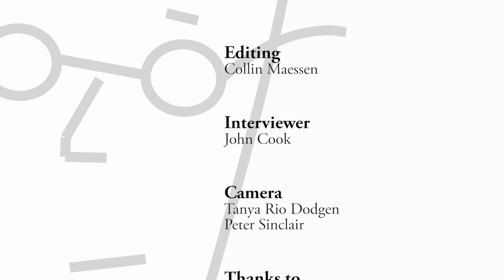Michael Mann - Attacks On The Global Warming Consensus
Dr. Michael E. Mann is an American climatologist and geophysicist, currently director of the Earth System Science Center at Pennsylvania State University. He is Distinguished Professor of Meteorology at Penn State University, with joint appointments in the Department of Geosciences and the Earth and Environmental Systems Institute.

He has pioneered techniques for finding patterns in past climate change and for isolating climate signals from noisy data. Since 1998 when he published the now famous “hockey stick paper” he’s been a prime target for attacks from climate science deniers who try to discredit him and his research.

In this clip Mann talks about the scientific consensus on global warming and the attacks by science deniers trying to undermine this consensus.